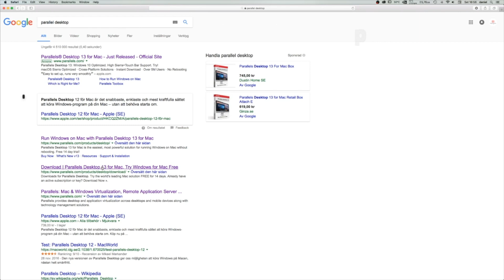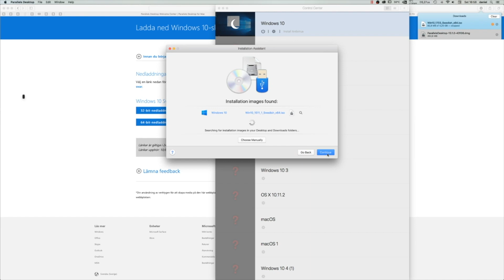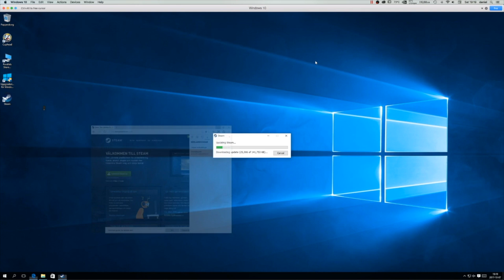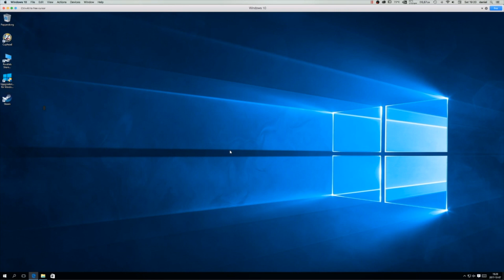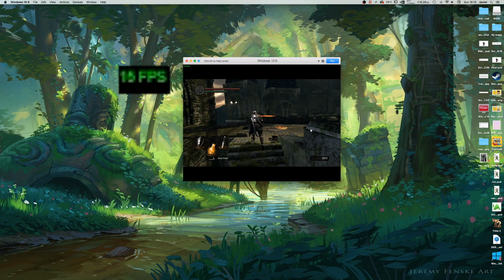How To: Install Dark Souls On Mac